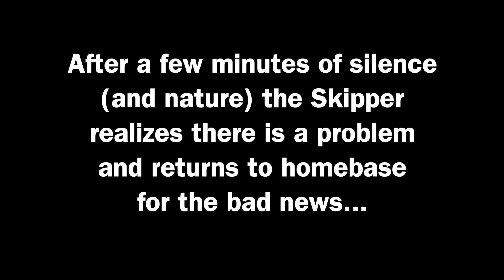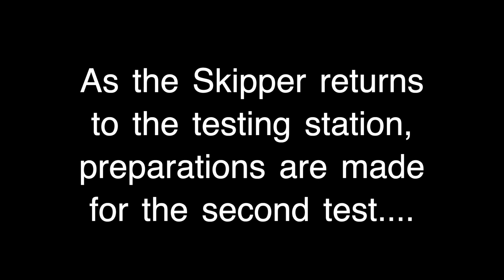I Blew Up My Friedman BE100 - For Science. Full Volume vs Marshall G100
In this video, the Skipper and I dimed the Friedman BE 100 and Marshall Valve G100 heads on my deck.  The results were shocking. And Science was learned!  Also, we suffered a casualty!